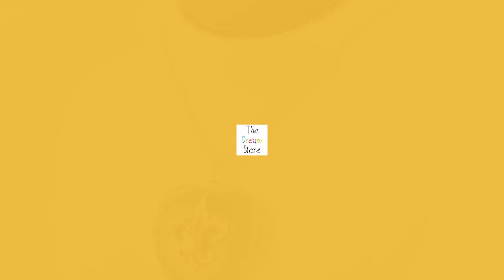20" Green Aventurine Heart & Australian Opal Sterling Silver 925 Necklace 2.8g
20" Green Aventurine Heart & Australian Opal Sterling Silver 925 Necklace 2.8g